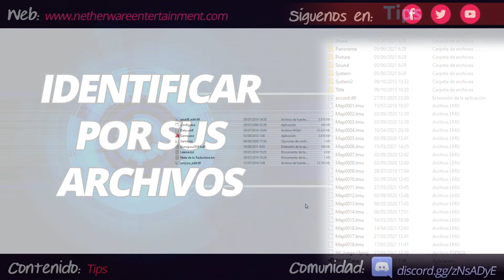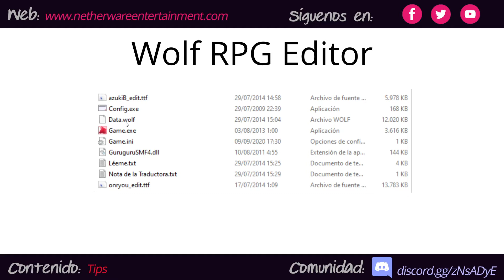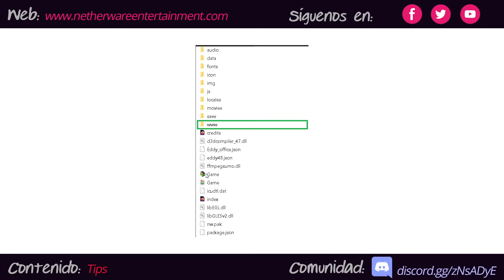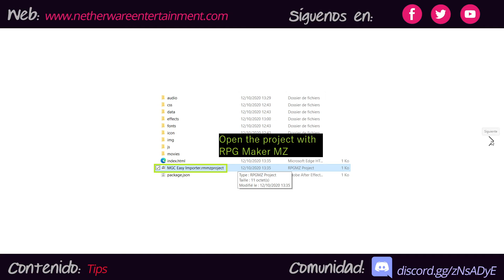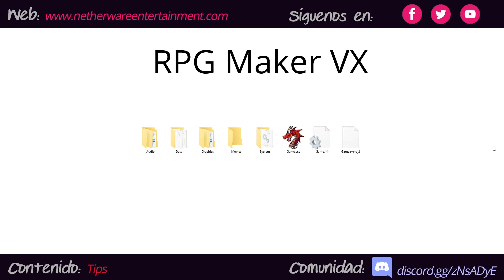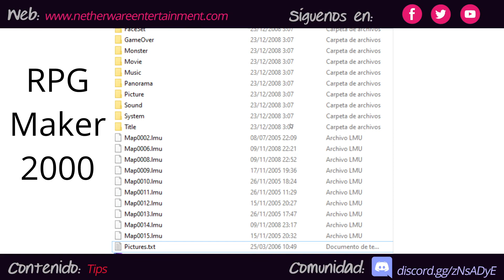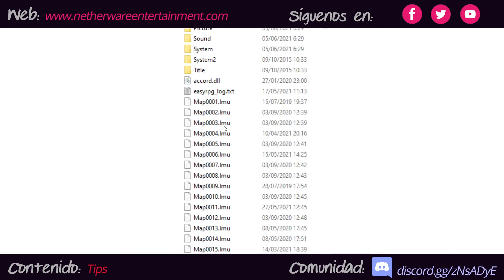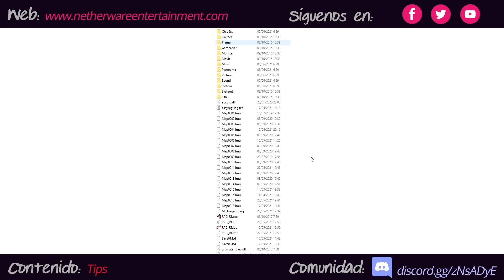¿Cómo puedes CREAR tu propio JUEGO? - (ESTRATEGIA para 💬TRADUCTORES de VIDEOJUEGOS)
¿Traduces o localizas juegos RPG pero no sabes con qué programa se ha hecho? No te preocupes, con estos tips serás capaz de identificarlo.
Netherware Entertainment es una desarrolladora de videojuegos española, que utiliza este canal para mostrar avances, colaboraciones, desafíos y tips en base a nuestra experiencia.